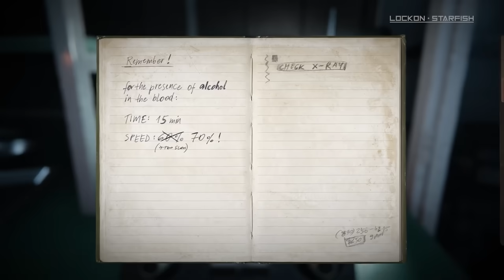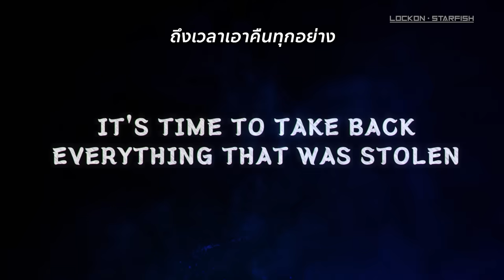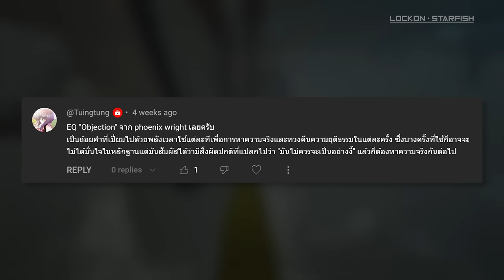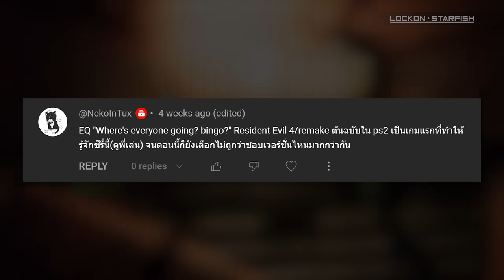9 เกมออกใหม่และสิ่งน่าสนใจเดือน มิถุนายน 2024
ส่วนต่างๆในวิดีโอนี้
0:00 Intro
0:10 Star Wars: Hunters (4 มิถุนายน 2024)
1:03 Killer Klowns from Outer Space (4 มิถุนายน 2024)
1:45 Assassin’s Creed Mirage (6 มิถุนายน 2024)
2:18 Autopsy Simulator (6 มิถุนายน 2024)
3:09 Kingdom Hearts Steam (13 มิถุนายน 2024)
3:40 Shin Megami Tensei V: Vengeance (14 มิถุนายน 2024)
4:49 Monster Hunter Stories (14 มิถุนายน 2024)
5:40 Still Wakes the Deep (18 มิถุนายน 2024)
6:37 Elden Ring Shadow of the Erdtree (21 มิถุนายน 2024)
7:51 Godzilla Minus one (1 มิถุนายน 2024)
9:03 Baki Hanma vs Kengan Ashura (6 มิถุนายน 2024)
10:11 The Boys Season 4 (13 มิถุนายน 2024)
11:47 Code Geass: Roze of the Recapture (21 มิถุนายน 2024)
13:00 พูดคุยช่วงท้าย